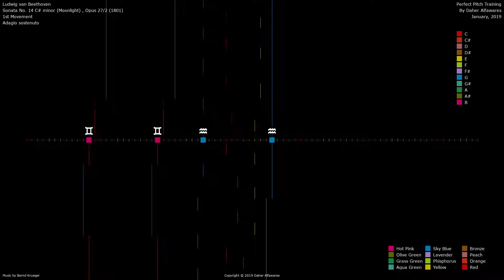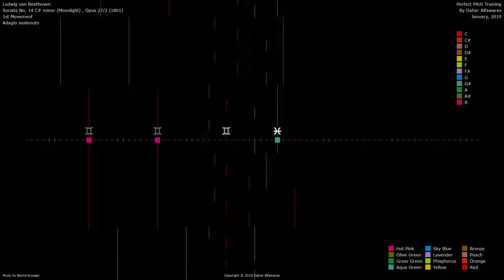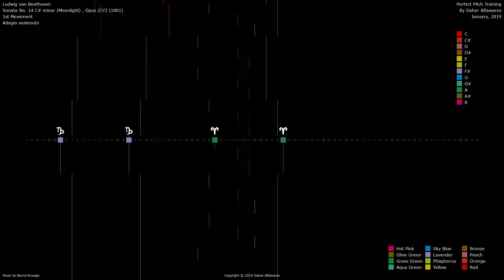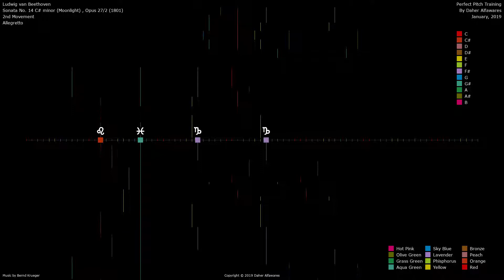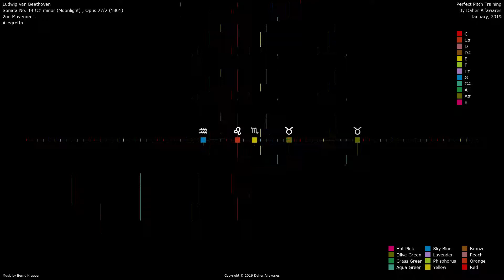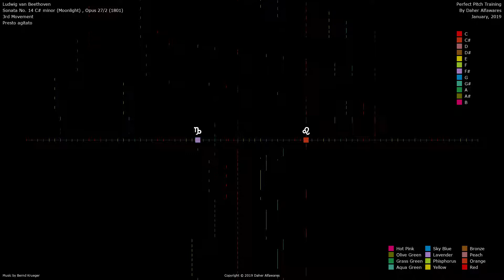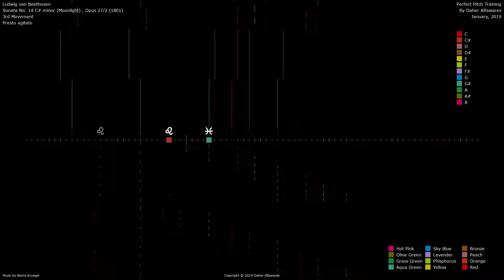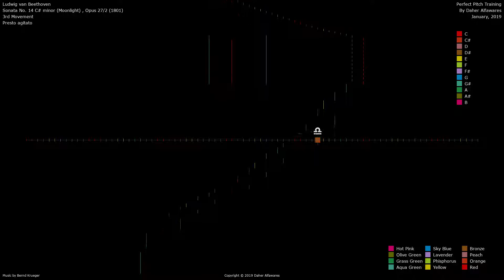Beethoven, Sonata No 14 C# minor Moonlight , Opus 272 1801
This is a Perfect Pitch training.

Sonata No. 14 C# minor (Moonlight) , Opus 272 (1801)
1st Movement - Adagio sostenuto
2nd Movement - Allegretto
3rd Movement - Presto agitato